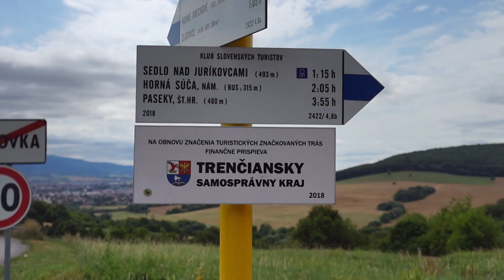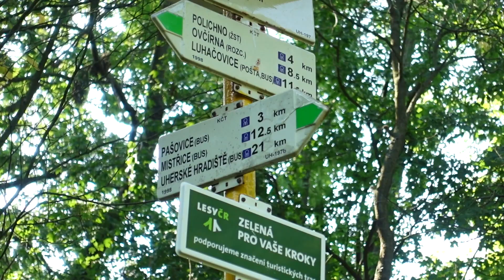Cyrilometodějská stezka - Skalka u Trenčína - Velehrad, 1minuta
Promo video z putování po Cyrilometodějské stezce ze Skalky u Trenčína na Velehrad  organizované Petrem Hirschem v rámci projektu Cyrilometodějská stezka - putování prostorem a časem ke kulturním kořenům.